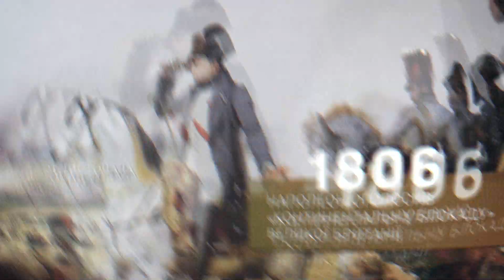ЦЕЙ ДЕНЬ В ІСТОРІЇ СВІТУ - 21 ЛИСТОПАДА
🔸1620 — після тримісячного плавання на кораблі «Мейфлавер» сім'ї англійських переселенців-пуритан висаджуються в Північній Америці — в районі мису Код
🔸1783 — У небо над Парижем піднялася перша пілотована людиною повітряна куля
🔸1806 — Наполеон оголосив «континентальну блокаду» Великої Британії
🔸1916 — потонув «Британнік», корабель-близнюк «Титаніка»
🔸1921 — Більшовики розстріляли під містечком Базар 359 полонених українських вояків, учасників Другого Зимового Походу Армії УНР
🔸1941 — 11-а німецька армія перейшла до планової облоги Севастополя
🔸1962 — президент США Джон Кеннеді зняв блокаду Куби
🔸2004 —Розпочалася Помаранчева революція
🔸2013 — в Україні почався Євромайдан